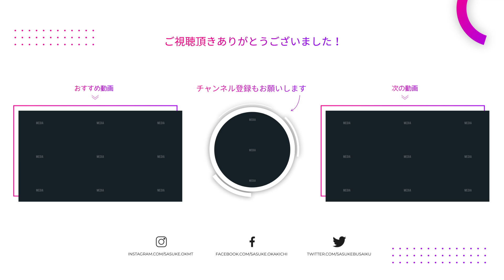元ZOZO前澤社長が立ち上げた”シンママ専用”マッチングアプリの敗因とは？｜岡本吉起塾Ch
▮ 各種SNS

▮ 自己紹介

1961年生まれ。83年に創業間もないカプコンに入社、『ストリートファイターⅡ』など、数多くのヒットゲームを生み出す。
03年にカプコンを退社し、ゲームリパブリックを設立。